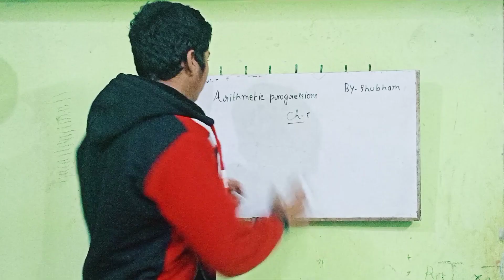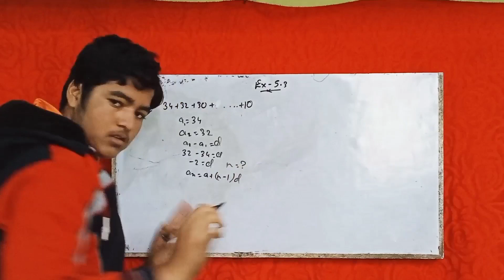Arithmetic progression trailer🔥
we start arithmetic progression and learn AP formulas some formulas all exercises In this chapter , we will as usual start with the concept we will cover whole chapter as per the CBSE guidelines about it. we will cover all three exercise ex 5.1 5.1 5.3